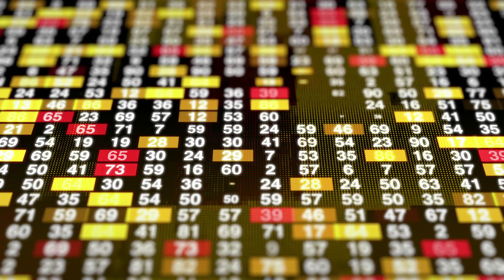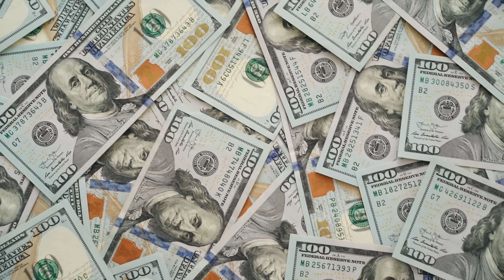Option Play Of The Week - Bear Market Investment Strategy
I AM MAKING FREE VIDEOS OF MY OWN $HIT. I AM NOT YOUR FINANCIAL ADVISOR!

✅ Robinhood. Here’s a FREE stock

✅ Public the Robinhood Alternative! Here’s a FREE stock